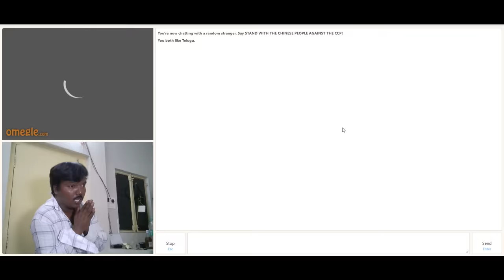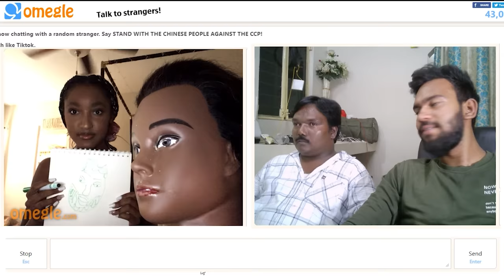🤣 Aggipetti Maccha FIRST TIME on Omegle || Next level Fun || Bhuvaneswarreddy 🔥🔥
🤣 Introducing first time Aggipetti Maccha on Omegle || next level fun || Bhuvaneswarreddy  🔥🔥